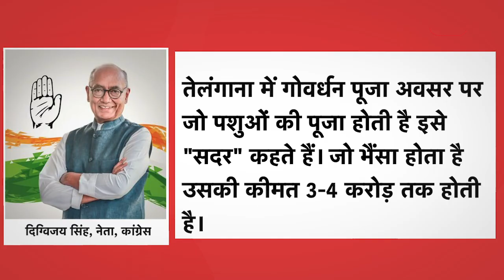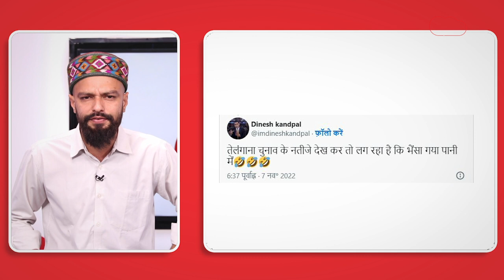Digvijay Singh भैंसे की रस्सी पकड़ जमकर नाचे, क्या भैंसे के आगे बीन बजाने से खुलेगी किस्मत?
अब मध्य प्रदेश के पूर्व मुख्यमंत्री और कांग्रेस के वफादार ओल्ड गार्ड दिग्विजय सिंह का एक वीडियो वायरल हो रहा है। इस वीडियो में वो एक भैंसे के साथ डांस करते नजर आ रहे है। आप वो वीडियो देखिए और साथ ही इस वीडियो में हम आपको बता रहे है कि दिग्गी राजा ऐसा किस खुशी में कर रहे है।